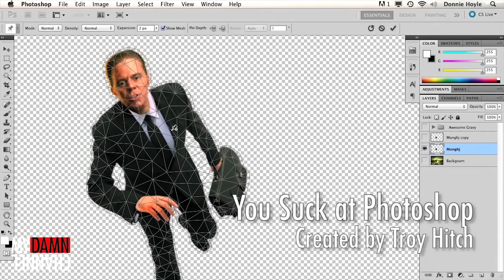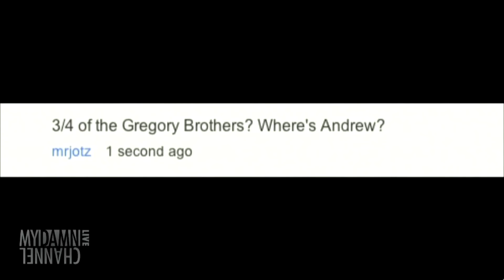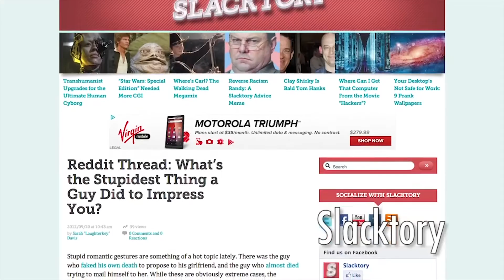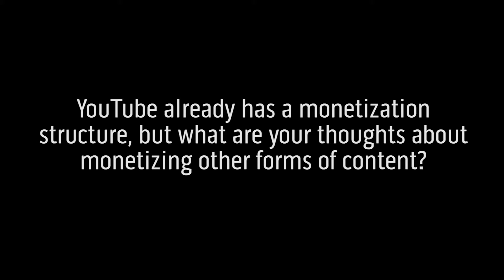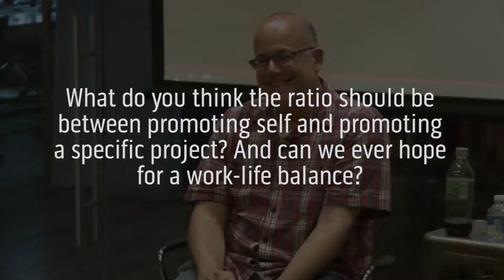Rob Barnett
Content maven and Founder/CEO of Omnivision Entertainment, a multi platform media company that includes My Damn Channel, speaks about creating and marketing your own content. Hosted by MFA Visual Narrative.